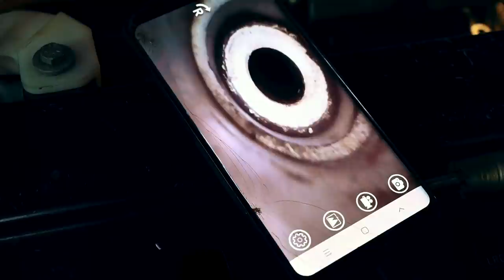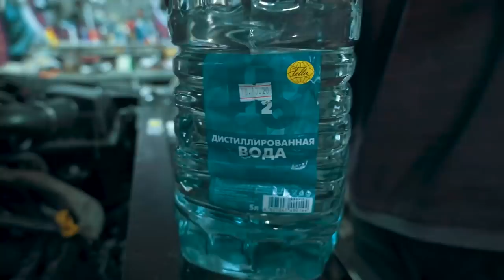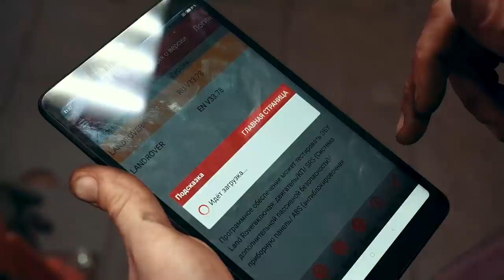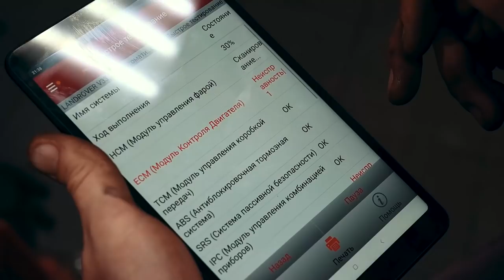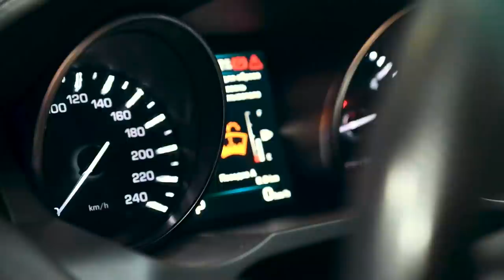VA NIXOYAT TAYYOR